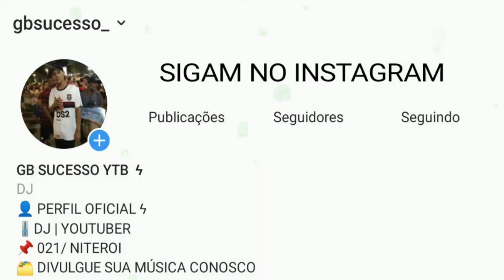SET MIXADO 004 DJ DOLLYNHO DA LAPA (A CARA DA CAIXINHA)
• DIVULGUE SUAS MÚSICA NESSE CANAL ! •

                   •CONTRATE PARA SHOWS !•

           •  CONTATO PARA SHOW EM BREVE •